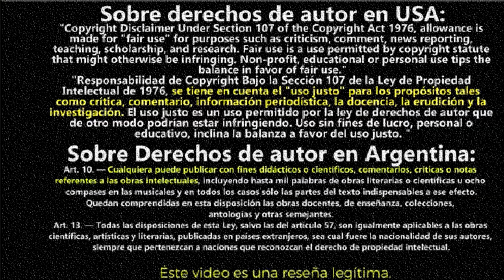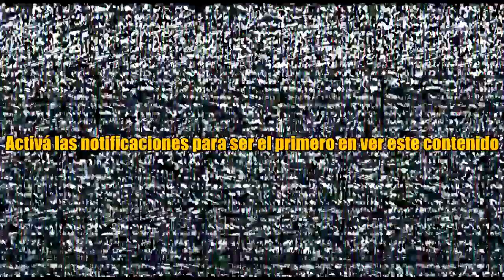🔴Resumen de V Wars Netflix - Temporada 1 (Capitulo 9 - Primera Temporada)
Por si no lo viste: V wars Resumido en 2 minutos o menos. Resumen de V wars

video sobre: V Wars Un médico se enfrenta a su mejor amigo cuando una enfermedad convierte a las personas en vampiros.
Resumen de V wars temporada 1